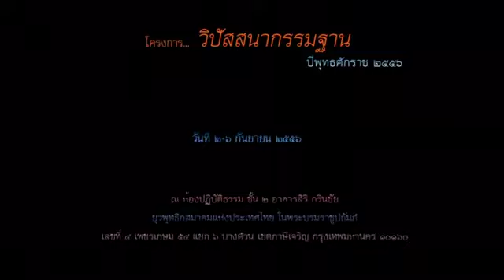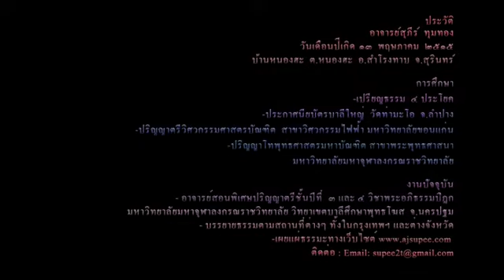อาจารย์สุภีร์ ทุมทอง - ตอบปัญหาธรรม ๒ (4/9/2556)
โครงการ...อริยมรรค